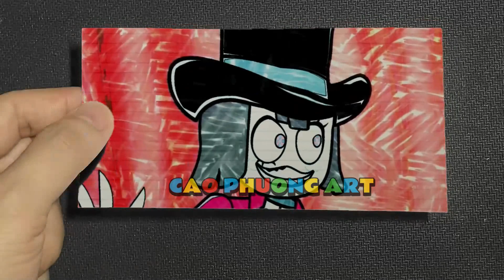70 7 Draw KAUFMO ABSTRACTED is NOT a MONSTER! - The Amazing Digital Circus 2D Animation